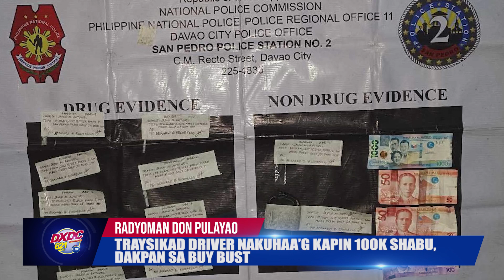TRAYSIKAD DRIVER NAKUHAA’G KAPIN P100K SHABU, DAKPAN SA BUY BUST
DXDCNews TRAYSIKAD DRIVER NAKUHAA’G KAPIN P100K SHABU, DAKPAN SA BUY BUST

Paminawa ang report ni RadyoMaN Don Pulayao